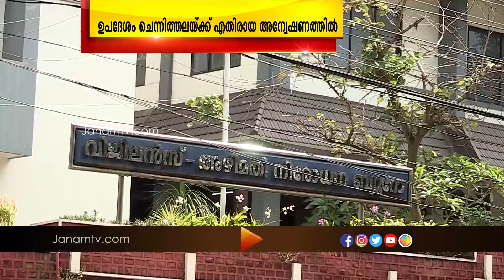രമേശ് ചെന്നിത്തലക്കെതിരായ വിജിലൻസ് അന്വേഷണത്തിന് ഗവർണറുടെ അനുമതി വേണ്ടെന്ന് നിയമോപദേശം